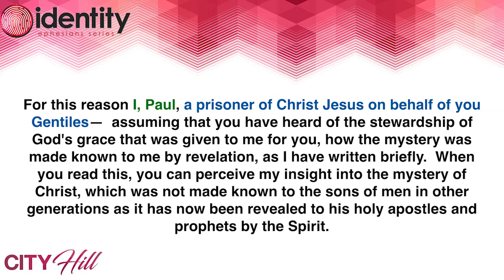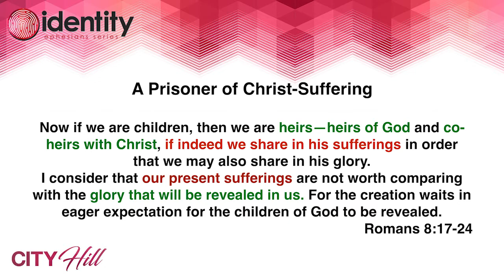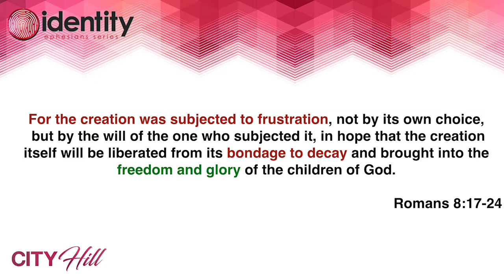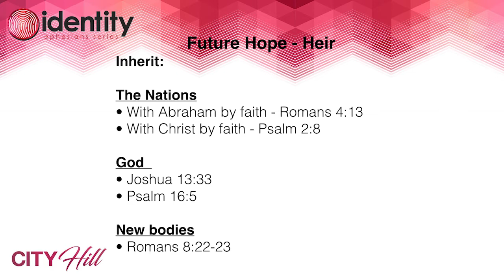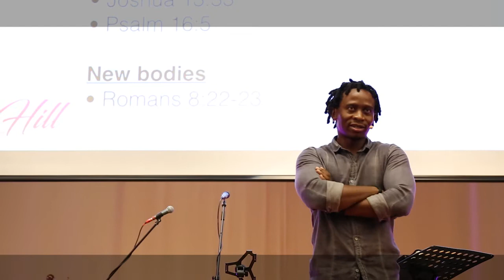We Are Heirs - The Identity Series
We Are Heirs
Identity: The Ephesians Series

City Hill Dubai
A Christ Centered, Gospel Advancing, City Impacting Church.

We meet every Friday @ 10:30 am - 12:00 pm
Kent College
Nad Al Sheba 2، Meydan South Dubai
Dubai, United Arab Emirates

Preacher: Fusi Mokoena